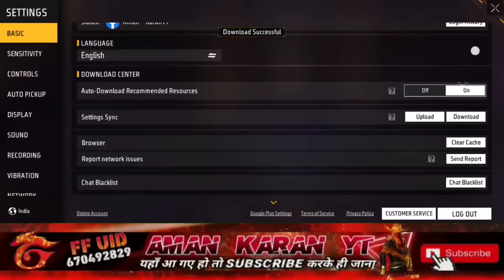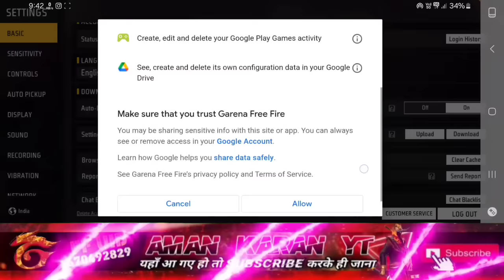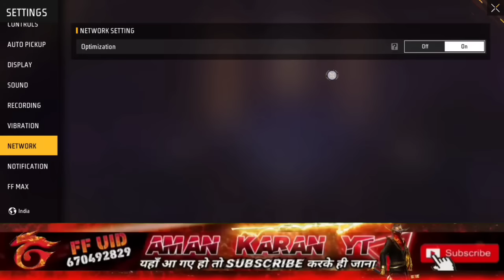Free Fire New Setting After Ob43 Update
free fire

new free fire setting

ff setting

new setting

free fire

justin bieber character ability

free fire new setting after update
new setting after update
free fire new pro settings
free fire ki settings
free fire setting
free fire new setting full details
smart throw setting free fire
free fire one tap headshot tricks
ff new setting full details

free fire settings full details in tamil
new setting